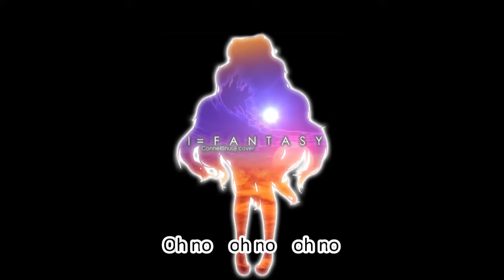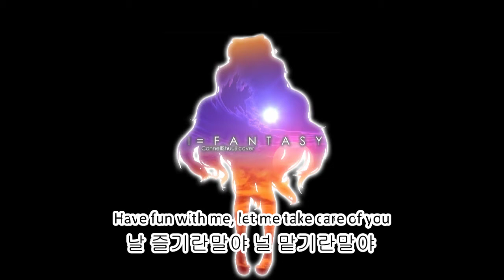【VOCALOID3 Cover】I=Fantasy【ConnellShuuji】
Hola!
Ok, I fell in love for SeeU. Her voice is beautiful. When I listened to this song for the first time, I decided SeeU would have become my favourite VOCALOID. When I discovered that the voice that sings the song wasn't hers, but Kim Tahi's, I was very disappointed (SeeU's real version was a bit... how to say, "horrible"?), but I liked SeeU anyway.
So, my Korean accent is far from perfect (I'm Italian), but I tried to learn the alphabeth and reading online. I used a bit of Auto Tune. A very huge bit.

CREDITS
Korean lyrics: Yukito's video (I searched on the Internet the lyrics but I wasn't able to find them... Fortunately I found them in your video! Thank you!)
English lyrics: from the Internet. There are 2 versions, I tried to find a compromise between them. Since I'm not Korean, I don't know wether they're right or wrong, but who cares?
Instrumental: I can't remeber. Maybe I downloaded it from lejovocaloid8's video before it was taken off, maybe I downloaded it from Lizz's video I'm sorry, I thank you both.
Image: I made it with SeeU's official silhouette.